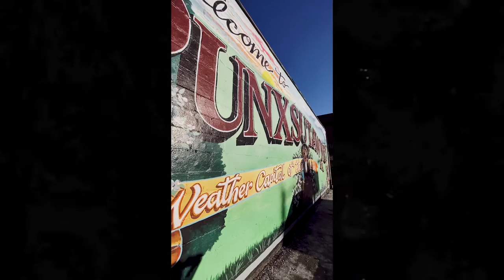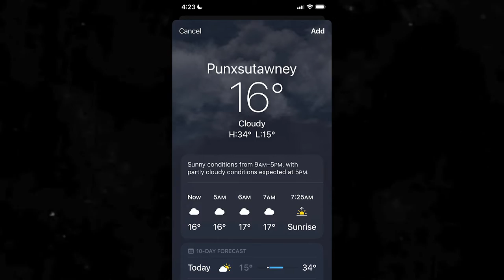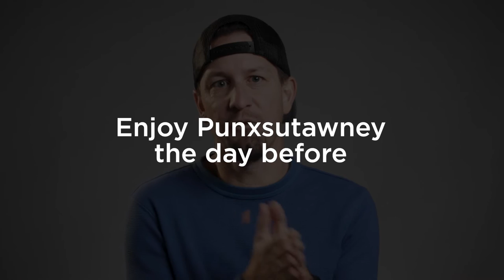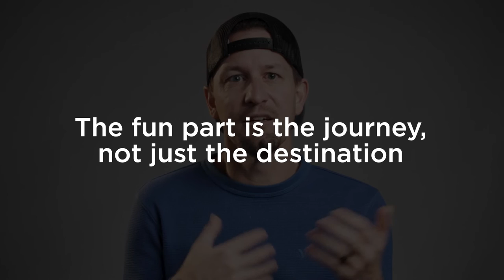Is it worth it?? Groundhog Day in Punxsutawney PA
This year, My 13 year old daughter and I made the "trek" from Atlanta Georgia to Punxsutawney Pennsylvania for Groundhog Day to see Punxsutawney Phil predict the weather. Is the effort worth it? Let's find out together in this week's episode of 'The Sticker'!